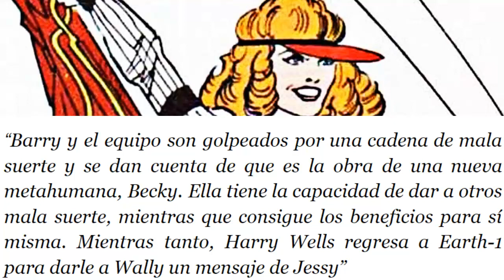PRESENTAN A ELONGARET MAN!! | SINOMPIS 4.03 Y 4.04 | THE FLASH | Del fan, para el fan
Espero que os encante el video!!, darle a like si es así, si quereis info sobre Elongaret Man, entrar al video del final de este!!!
Ahora si, hasta muy pronto y adios!